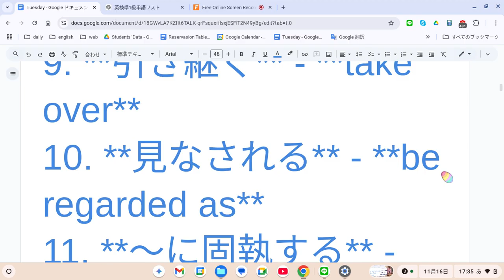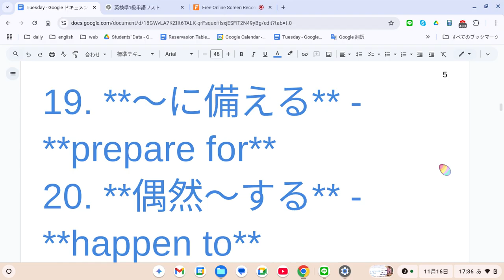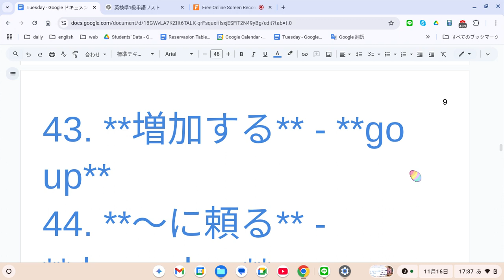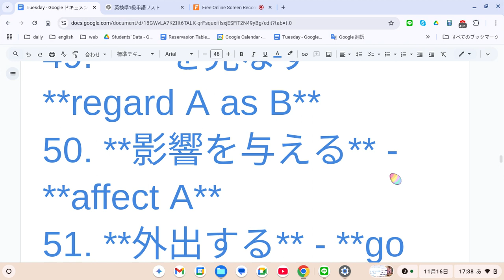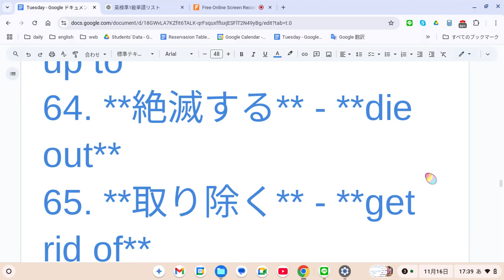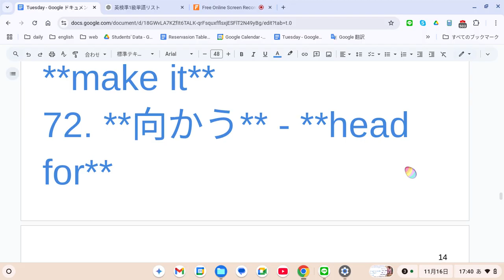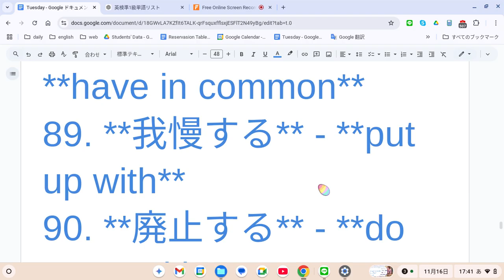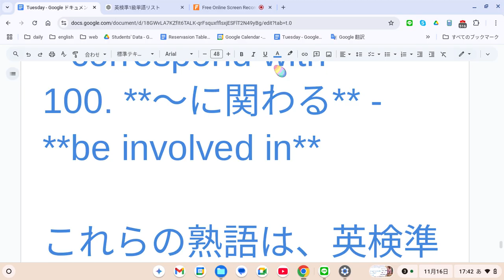えいご おんどく 446 準1級の熟語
以下は、英検準1級に出題される可能性が高い熟語（イディオム）のリストです。各熟語の前に日本語の訳を付けています。

1. **断念する** - **give up**
2. **〜に頼る** - **rely on**
3. **〜に対処する** - **deal with**
4. **結果として起こる** - **result in**
5. **〜を誇りに思う** - **take pride in**
6. **〜を考慮に入れる** - **take into account**
7. **解決する** - **sort out**
8. **生じる** - **come about**
9. **引き継ぐ** - **take over**
10. **見なされる** - **be regarded as**
11. **〜に固執する** - **stick to**
12. **埋め合わせをする** - **make up for**
13. **見逃す** - **pass up**
14. **〜に影響を与える** - **have an impact on**
15. **〜を諦める** - **give in to**
16. **〜を支持する** - **stand up for**
17. **遅れを取り戻す** - **catch up with**
18. **予期する** - **look forward to**
19. **〜に備える** - **prepare for**
20. **偶然〜する** - **happen to**
21. **後悔する** - **regret doing**
22. **〜に気をつける** - **watch out for**
23. **見逃す** - **miss out on**
24. **時間通りに** - **on time**
25. **〜に反対する** - **object to**
26. **妨害する** - **interfere with**
27. **引き起こす** - **bring about**
28. **〜の責任を取る** - **take responsibility for**
29. **〜と関係がある** - **be associated with**
30. **出発する** - **set off**
31. **なくなる** - **run out of**
32. **根絶する** - **wipe out**
33. **忍耐強く待つ** - **hang on**
34. **〜を期待する** - **look forward to**
35. **〜の代わりをする** - **stand in for**
36. **〜を担当する** - **be in charge of**
37. **確信している** - **be convinced of**
38. **〜を責める** - **blame A for B**
39. **信頼する** - **count on**
40. **引き受ける** - **take on**
41. **後悔する** - **regret doing**
42. **参加する** - **take part in**
43. **増加する** - **go up**
44. **〜に頼る** - **depend on**
45. **〜を強調する** - **put emphasis on**
46. **〜に頼る** - **count on**
47. **供給する** - **provide A with B**
48. **成功する** - **succeed in**
49. **〜を見なす** - **regard A as B**
50. **影響を与える** - **affect A**
51. **外出する** - **go out**
52. **気にする** - **care about**
53. **頼る** - **fall back on**
54. **中止する** - **call off**
55. **思い出させる** - **remind A of B**
56. **取り上げる** - **bring up**
57. **従う** - **comply with**
58. **受け継ぐ** - **inherit from**
59. **過失で** - **by accident**
60. **〜を遅らせる** - **put off**
61. **調査する** - **look into**
62. **偶然に** - **by chance**
63. **尊敬する** - **look up to**
64. **絶滅する** - **die out**
65. **取り除く** - **get rid of**
66. **延期する** - **put off**
67. **支持する** - **back up**
68. **適応する** - **adapt to**
69. **失望する** - **be disappointed with**
70. **無視する** - **turn a blind eye to**
71. **成功する** - **make it**
72. **向かう** - **head for**
73. **目立つ** - **stand out**
74. **把握する** - **figure out**
75. **〜の代わりになる** - **take the place of**
76. **話題にする** - **bring up**
77. **固執する** - **insist on**
78. **記録する** - **keep track of**
79. **参加する** - **participate in**
80. **調整する** - **adjust to**
81. **制限する** - **limit to**
82. **上回る** - **exceed A**
83. **打ち明ける** - **open up to**
84. **納得する** - **be persuaded by**
85. **自慢する** - **boast about**
86. **断る** - **turn down**
87. **〜を恐れる** - **be afraid of**
88. **共通点がある** - **have in common**
89. **我慢する** - **put up with**
90. **廃止する** - **do away with**
91. **成功する** - **pull off**
92. **忍耐する** - **hang in there**
93. **代わりに** - **instead of**
94. **対象になる** - **be subject to**
95. **長く続く** - **last long**
96. **引き離す** - **separate from**
97. **疑いを持つ** - **be skeptical of**
98. **思い出させる** - **remind of**
99. **〜と一致する** - **correspond with**
100. **〜に関わる** - **be involved in**

これらの熟語は、英検準1級に頻出の重要な表現です。覚えることで、英語力を一層高めることができます。勉強に役立ててください！